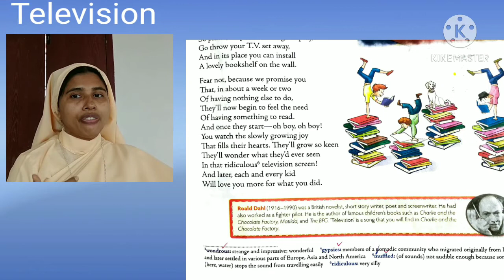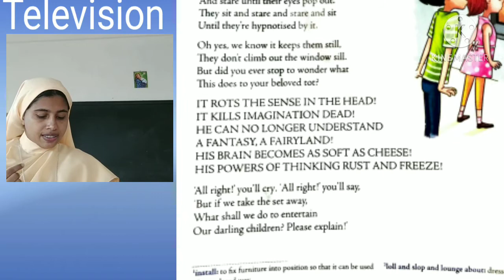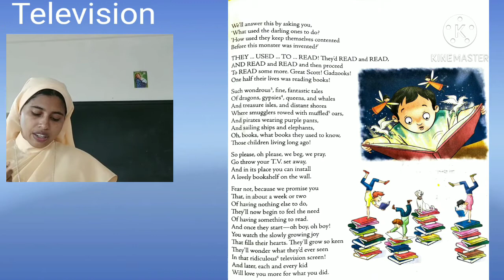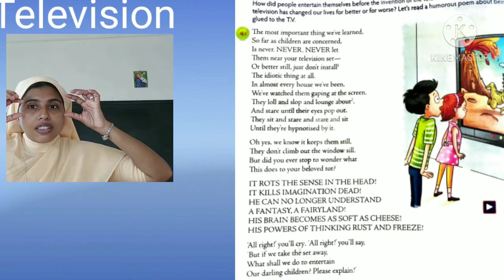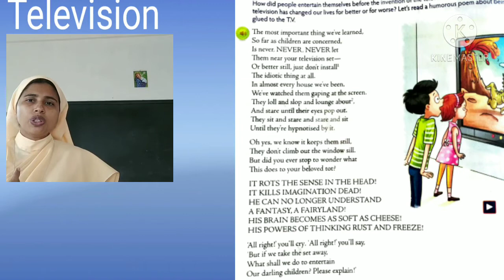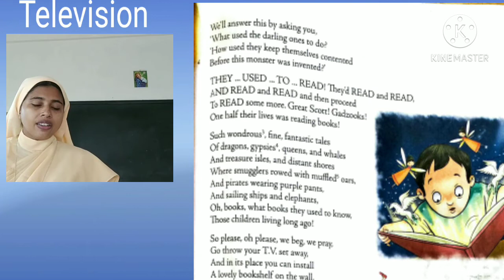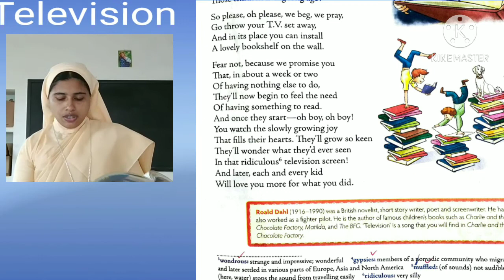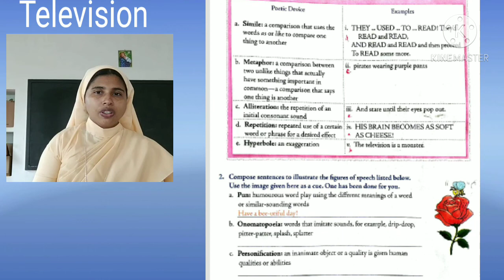English II, Lesson 5(b), Television